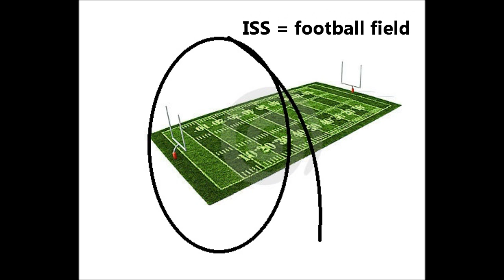Space Experiments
here's a big time space experiment...
me banning you